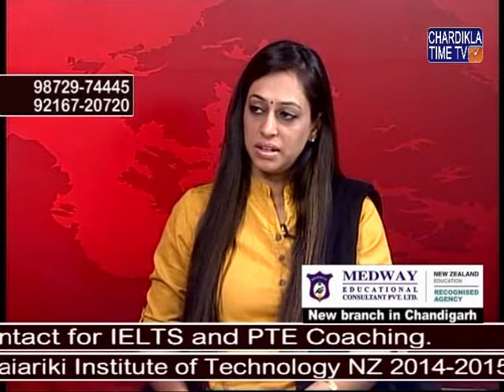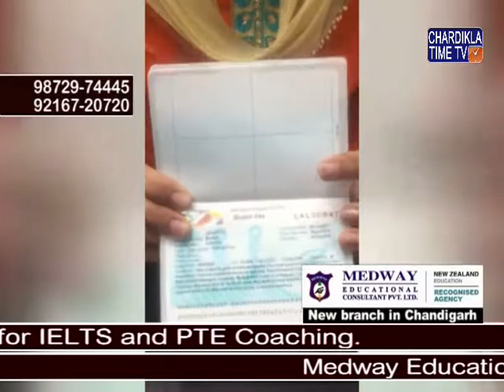Des Pardes With MEDWAY EDUCATION 3 May 2017